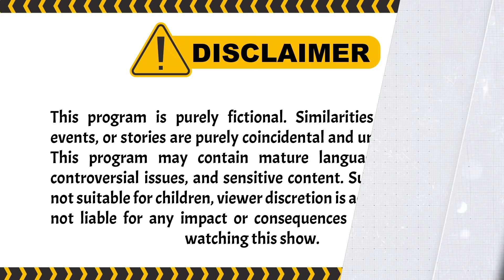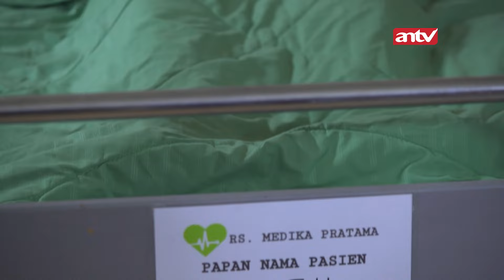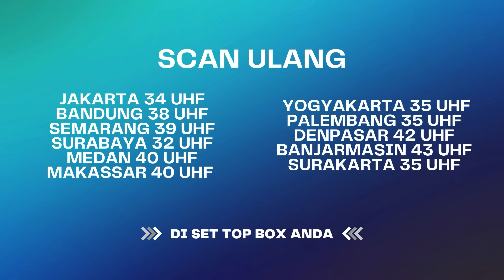Wett.. Gak Salah Denger? Bianca Bakal Dapet Harta Dari Mumi!? | Berbagi Suami ANTV Eps 97 (3/4)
Aisyah kini mempercayai Natasya. Dan sekarang natasya dan aisyah menjadi teman. Namun disisi lain aisyah & dimas berada dalam bahaya karena natasya akan melakukan... terhadap dimas!. dan sampai saat ini pun aisyah masih belum mencurigai siapa natasya sebenernya. hmm apakah aisyah bisa menyadarkan natasya untuk tidak melakukan hal...terhadap dimas!? Atau Malah Bianca Si Manusia Ibl!s Yang Punya Niat Busuk terhadap dimas!?

000010
000011